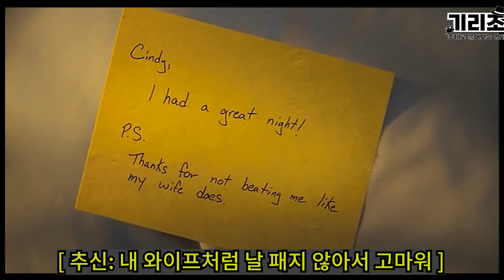[엄청납니다] 쌔끈한 8등신 미녀를 얻기위해 가짜 부부생활을 해야하는 짭유부남.. (결말포함)